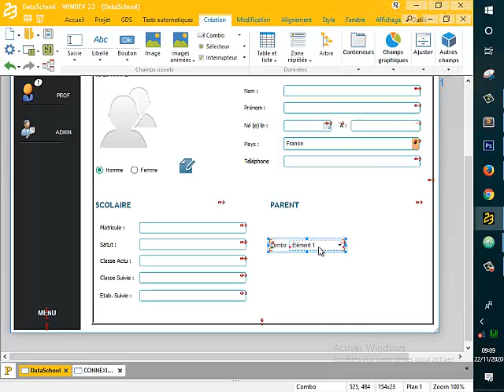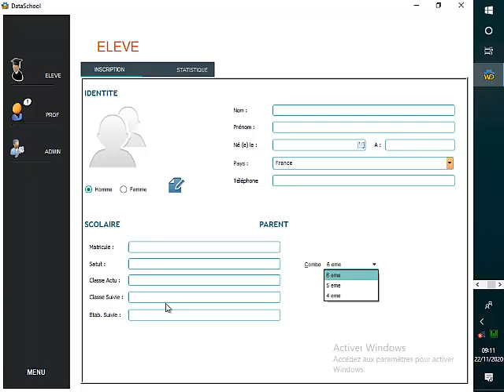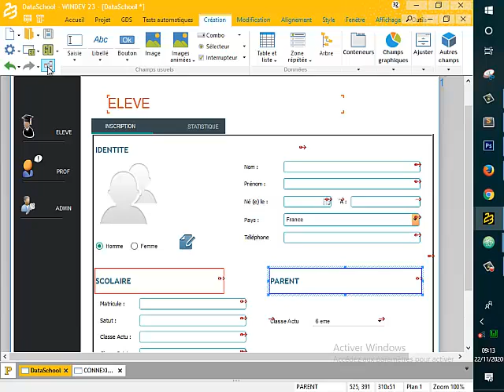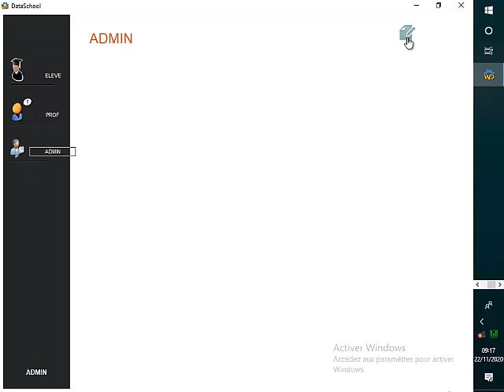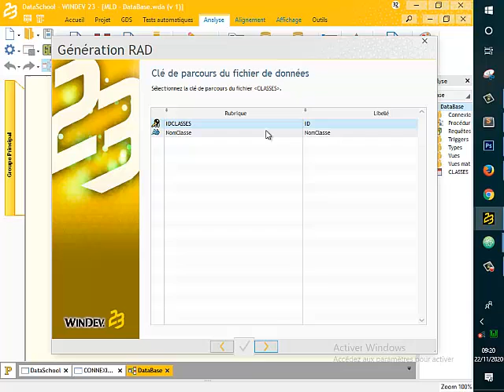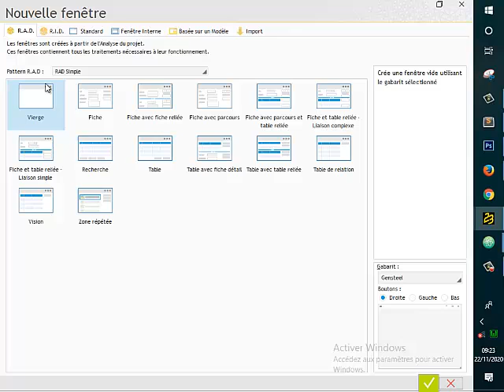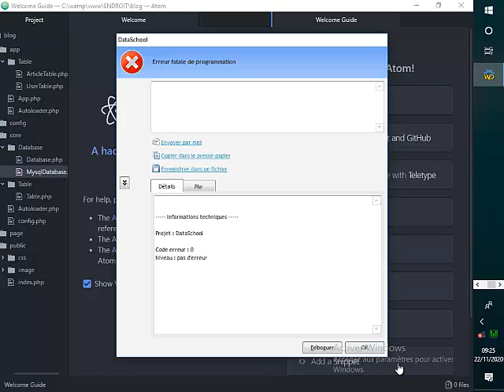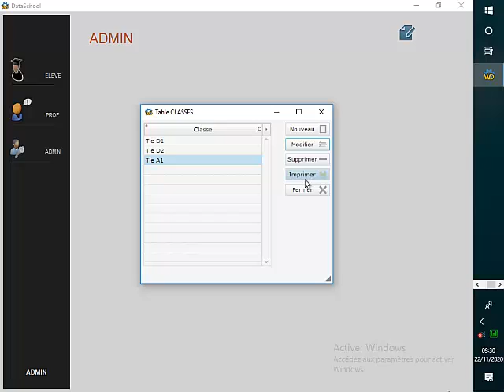#5- [LOGICIEL DE GESTION D'ÉCOLE AVEC WINDEV] 💠💠 comment créer des fenêtres avec RAD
💠💠PROJET : LOGICIEL DE GESTION D'ÉCOLE AVEC WINDEV.

✔️WINDEV 23

✔️DUMP 23

✔️WxAlive